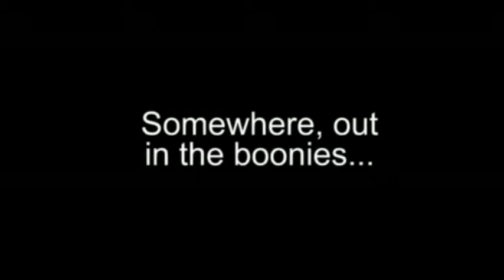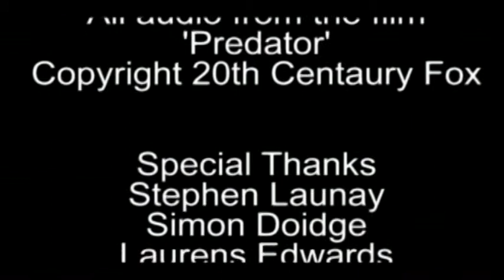Predator Re-Synched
Predator re-synched was a first year university project. It was suggested that we shoot a scene from an existing movie. Since we were in the UK, in the middle of winter, we decided that the best film to shoot a scene from would be Predator, well it seemed like a good idea at the time!

Bad weather caused us to bin the original shooting day and reschedule. Unfortunately due to having to reschedule mid week, we lost all bar one member of our cast, and most of our transport, this then forced a location change.

Due to the lack of available bodies on set all of the crew then had to double in as actors, and due to the lack of dedicated crew, the shoot ran long and was extended over two sunny, but very cold days.

At the end of the second shooting day, we thought our troubles were behind us. That's when we discovered that the camera we'd had for the first shooting day had a technical fault. Some of the video and all of the audio from the first day was corrupted.

Our solution was a little novel, and not entirely sensible. But after some serious hours in the editing suite, a lot of swearing, and some low down animal cunning we had a finished film, which is frankly (unintentionally) hilarious, and possibly the best thing I've ever made.